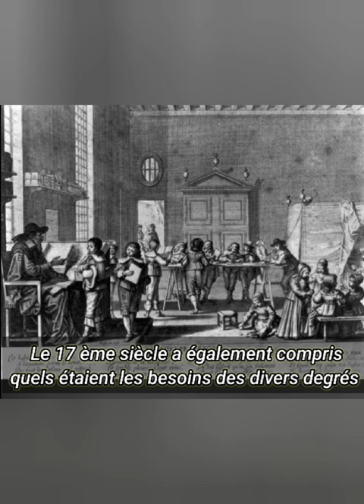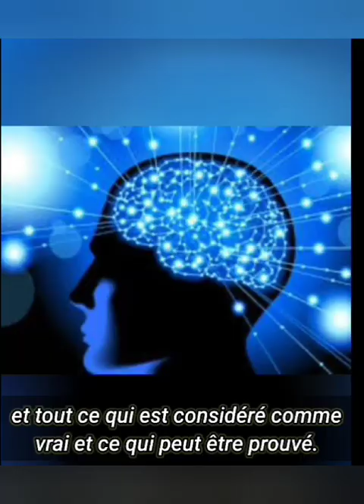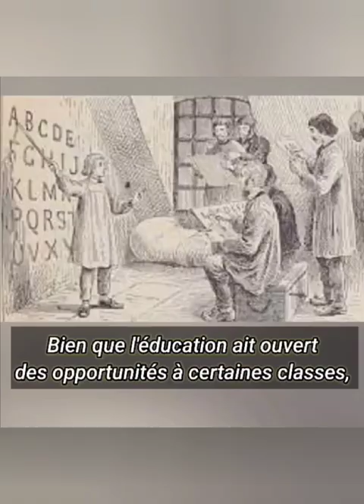les transformations éducative au 17éme et 18ème siécle